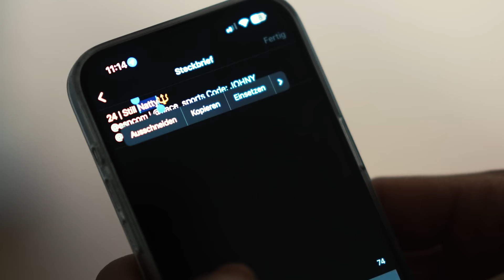Handbremse gelöst..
Werbung
💥Bekomme jetzt mit dem Code "Johny" immer den besten Deal auf💪

Hol dir jetzt in der Church of Pump das richtige Shirt um endlich Muskeln aufzubauen: